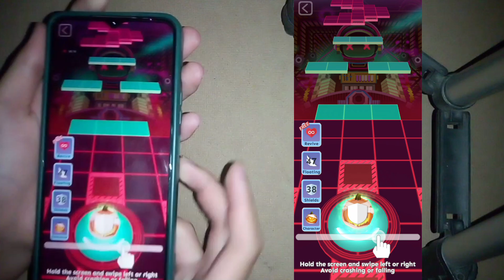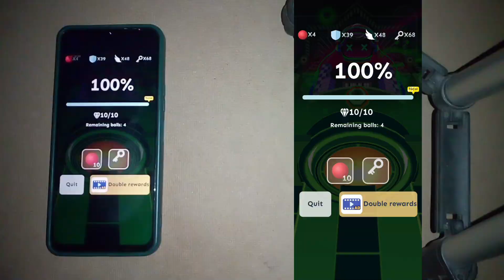Rolling Sky Venus 100% 10Gems 1Star Level [OFFICIAL]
Hello everyone, new gameplay video Rolling Sky new level bonus 54 Venus new level easy 1 star Have you tried it yet for the easy challenge? Enjoy the thank you video for watching

Please wear headphones to watch and listen for better sound.🎶

Allows the use of audio from the video.😉

If there is an error in this video, please apologize🙏🙏

If you like my video, don't forget to press